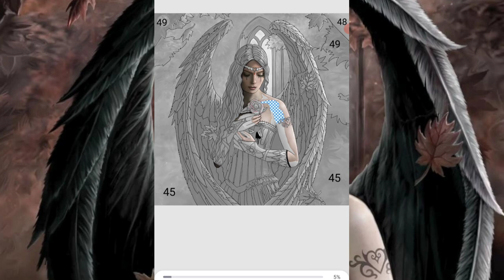Colouring|Colouring drawing|Colouring videos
video includes:-
Colouring
Colouring drawing
Colouring videos
Colouring game
Colouring challenge
Drawing pictures.
how to draw
pencil drawing
drawing
drawing videos
easy drawings
drawing for kids
easy drawing
simple drawing
bff drawing
drawing tutorial
animals
colours
learn
color
unboxing
colour
toy
toys
open
nursery rhyme
old mcdonald had a farm
nursery rhymes
popular nursery rhymes
dancing
singing
dance song
dance songs
dance songs for children
dance kids
children
song for children
kids music
animal song
farm animals
cow
dog
horse
hen
opening
kinder surprise
egg surprise
surprise
sketch drawing
egg
art
circle drawing easy
shorts
eggs
cute drawings
cute easy drawings
draw
surprise eggs
learn drawing
pencil art
learn to draw
girl
birds
drawings
circle drawing
bff drawings
Łatwe rysunki
einfache zeichnungen
desenhos fáceis
رسومات سهلة
faigofie ata
Легкие рисунки
color drawings
learn art
draw girl
hand drawing
art channel
line drawings
easy drawing for girls
scenery drawing
beautiful drawing
drawing pictures easy
sayah arts
drawing pictures
drawing easy
drawing drawing
draw character
mqkidslearning
learning videos preschoolers
alphabets
vegetables
fruits
shapes
numbers
colors
preschoolers
toddlers
kindergarten
sound
games
learning videos
flying bird drawing
movies
red birds
angry
easy arts
soulart sl
sherly soulart
shermilee
angry birds movie
red bird
angry bird drawing
angry bird
art pencils
pencil shading
easy pencil drawings
stepbystep
kidsart
artist
fyp
easysketch
quicksketch
shading
pencil
pencilart
easyart
pencilshading
youtube shorts
top shorts
top drawing
white board drawing
marker drawing
cute icecream
drawing ideas
kawaii
kawaii drawings
icecream drawing
how to draw emojis
painting videos
easy sketches
colouring videos
easy art
how to draw emoji faces
chitrkla
how to
kolay çizim
dibujo fácil
disegno facile
dessin facile
leichtes zeichnen
आसान ड्राइंग
رسم سهل ،
coloring

تعلم الرسم
كيف ارسم تنورة
adult coloring
adult colouring
coloring books
colouring books
amanda colours
johanna basford
adult coloring books
colored pencils
color along
art
art videos
lulu mayo
neocolor ii
the colour cave
completed pages
art supplies
fine art
prismacolor pencils
pop manga
coloring book
camilla d'errico
coloring tutorial
prismas
prismacolor
buddy colour
adult colouring haul
tutorial
step-by-step
narwhal coloring
finishedcoloringpages
chris ryniak
julia spiri
gabi wolf
coco wyo
morgan obrien
hachette heroes
polychromos
flip through
chroma
aria vale
derwent chromaflow
autumn
matchstick mouse
morgan o'brien
dot journal supplies
neon pencils
a million magical creatures
123go
fun
funny
comedy
laugh
play
123
go
pranks
crafts
hacks
lol
food
school
magic
challenge
diy
troom
troom troom
5 minute crafts
diy activities
diy projects
do it yourself
handcraft
howto
life hacks
lifehacks
tips
tricks
trucos
trucos de belliza
useful things
3d pen
5mc
art hacks
art ideas
clay crafts
diy jewelry
hacks for parents
painting hacks
painting ideas
parenting hacks
slime
parents
draw
drawing
drawing for kids
drawing tutorial